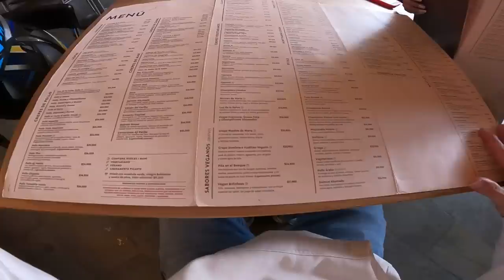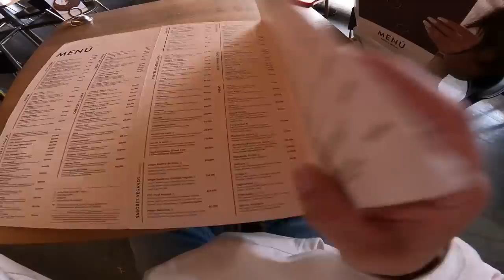CREPES & WAFFLES Esta SOBREVALORADO, Vale la pena tanta fila ? Mi primera vez en este restaurante